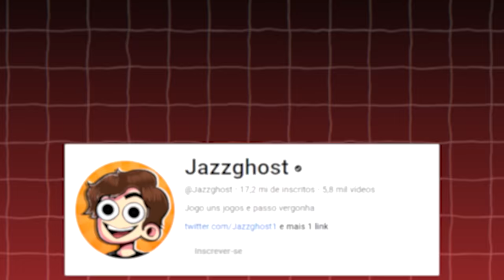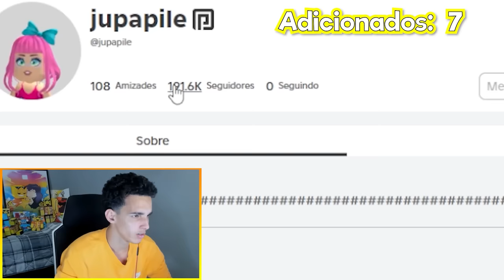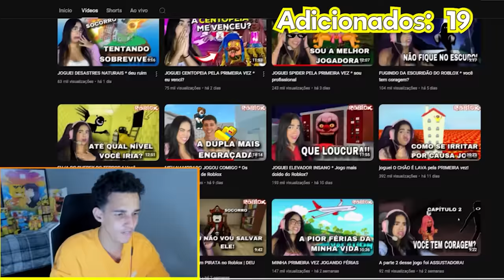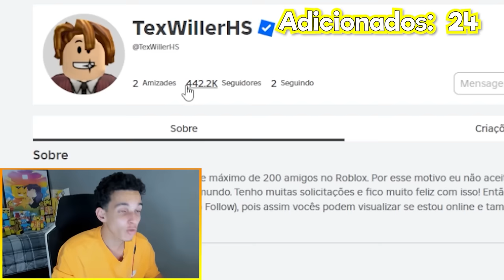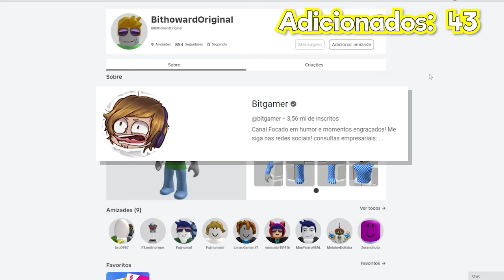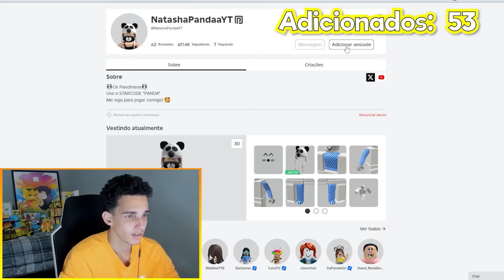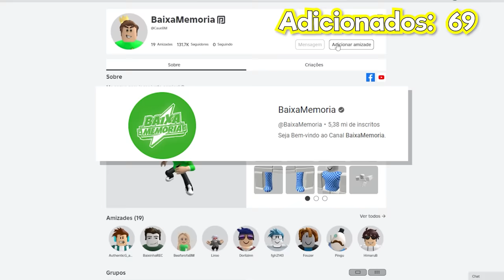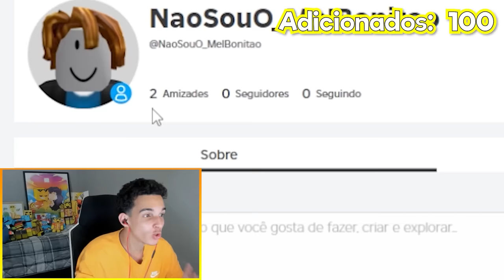ENVIEI UM PEDIDO DE AMIZADE PARA 100 YOUTUBERS FAMOSOS!! *aceitaram?